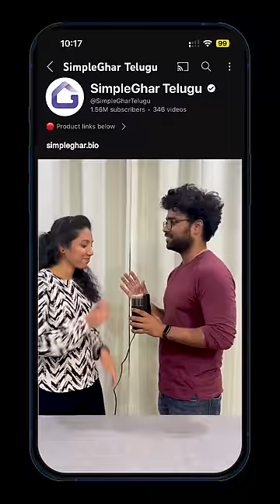Best Useful Home Product - Coffee Bean Grinder !! ✨✨